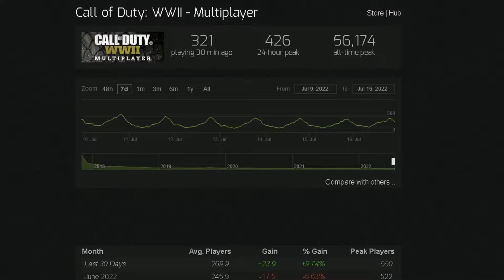Call of Duty WW2 Multiplayer In 2022 PC & PS4 (Honest Opinion)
In this video we check out Call of Duty WW2 Multiplayer In 2022 and ask the question is it still a decent experience. watch as I share my honest thoughts of this game. subject covered in this project, community, cheaters, population, gameplay on both PC and PS4 platforms.

Check out the previous video on COD WW2 here: "Why WW2 Zombies Is Better Than You Remember"

Call of Duty: WWII is a 2017 first-person shooter game developed by Sledgehammer Games and published by Activision. It was released worldwide on November 3, 2017 for Microsoft Windows, PlayStation 4 and Xbox One